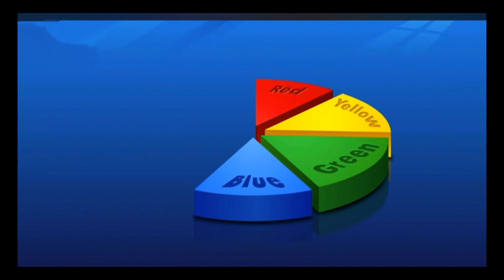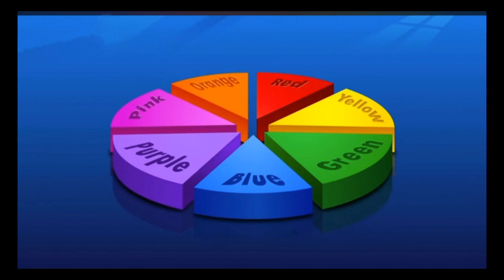learn colour song|learn Colours song|English rhymes| rhymes for kids|rhymes for children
hello kids
welcome to MWA academy YouTube channel

In this video we will learn a popular Hindi rhymes colour song for kids

Query solved
rhymes for kids
lkg rhymes
ukg rhymes
lkg rhymes
ukg rhymes